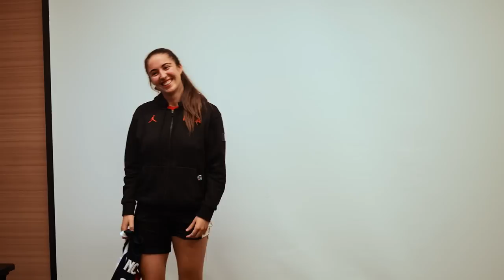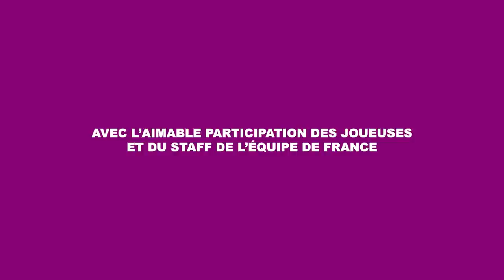La remise des maillots avant l'Euro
👍 T'as aimé ce nouvel épisode inside avec les Bleues ? Alors n'hésites pas à liker cette vidéo et à la commenter, qu'on sache ce que tu veux voir dans les prochaines épisodes 😎

Comme avant chaque grande compétition internationale, la cérémonie de remise des maillots a eu lieu juste avant de débuter cet Euro 2023. Un moment toujours fort et symbolique, pour les joueuses qui disputent leur première compétition, tout comme celles qui en ont déjà plusieurs au compteur. Pour cette année, les joueuses se sont chacune remise un maillot entre elles, avec des mots d’encouragements forts en émotion. Immersion dans les derniers instants avant l’Euro dans les coulisses des Bleues.